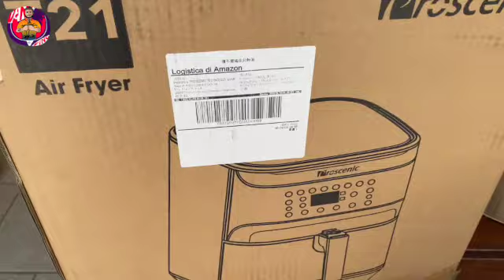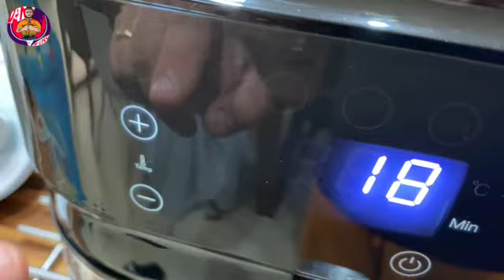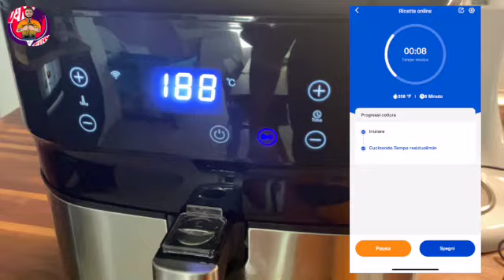PROVO LA NUOVA FRIGGITRICE AD ARIA COMPRATA DA AMAZON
Oggi proviamo la nuova friggitrice ad aria smart acquistata su Amazon ad un prezzo davvero speciale, pensate riesco a collegarla ad Alexa e in più con la app ho tantissime ricette.

FRIGGITRICE AD ARIA PROSCENIC

FRIGGITRICE AD ARIA PROSCENIC GRANDE

Olio evo pugliese BIO

✌🏻SOSTIENI IL PROGETTO VINO DIVINO ANCHE SOLO CON 1€ AL MESE

Stabilizzatore GoPro
Batterie GoPro
Custodia GoPro
📱IPHONE 13 PRO MAX

📸REFLEX 1 Canon EOS 250D

💻MacBook Air

🔭Stabilizzatore Reflex